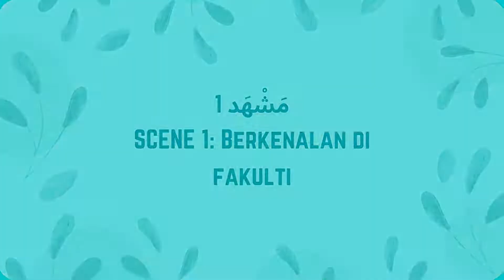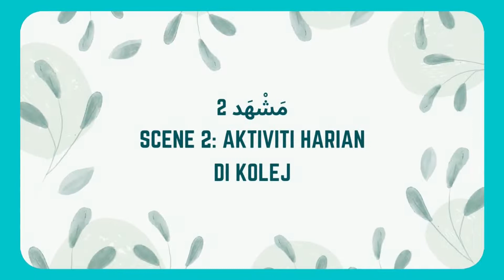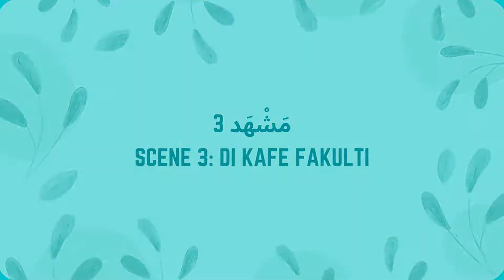TAC401: ARAB ROLE PLAY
For study purposes.